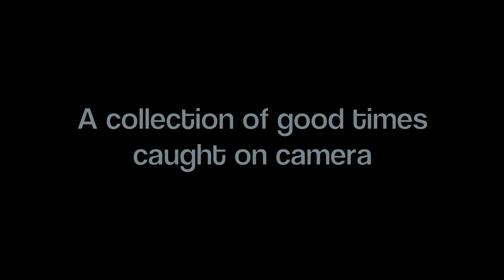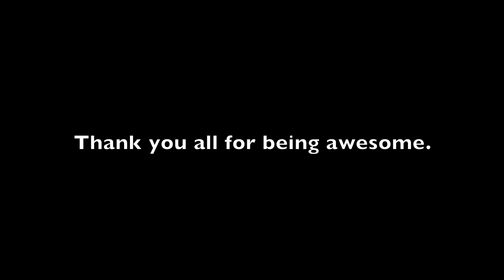A collection of good times caught on camera.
My friends love to dance (and stuff) and I love to catch it on camera. Enjoy!

Song: The Safety Dance - Men Without Hats